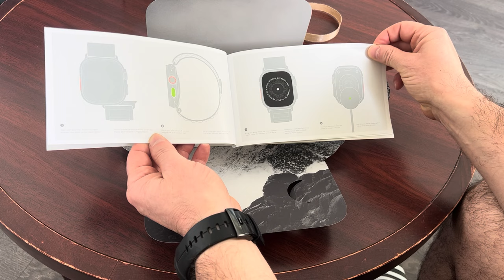Apple Watch Ultra Unboxing, GPS 49mm with Alpine Loop, First Look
Apple Watch Ultra first touch.